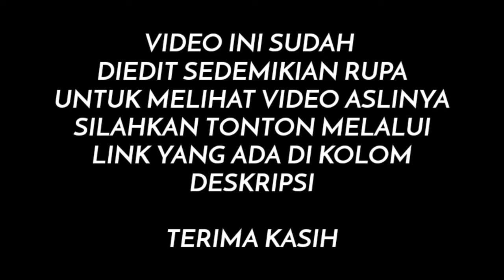ALIEN MAN ‼️SELALU TERBAIK ‼️|| ALIP BA TA KEPANGKU KAPANG REACTION